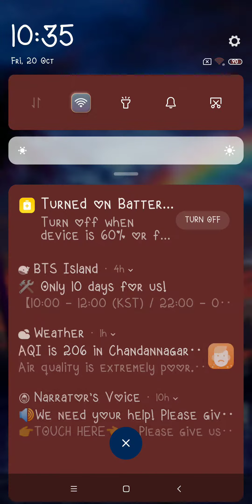the hardest level ever